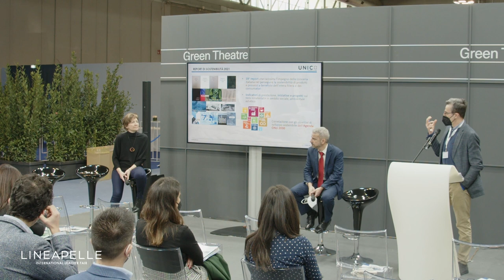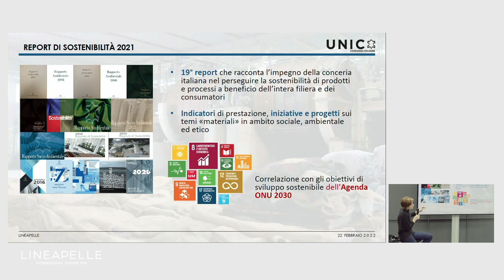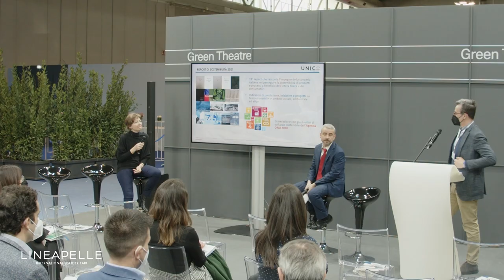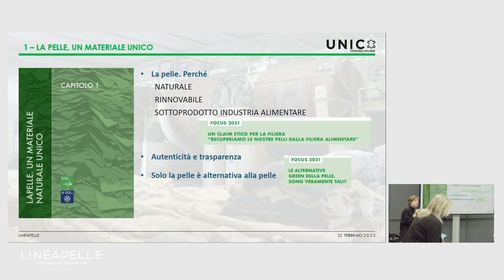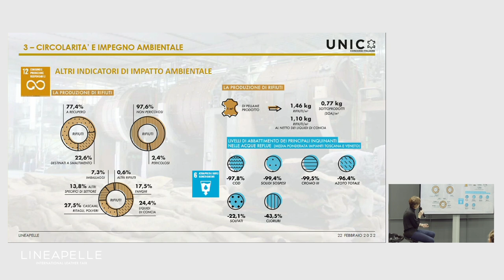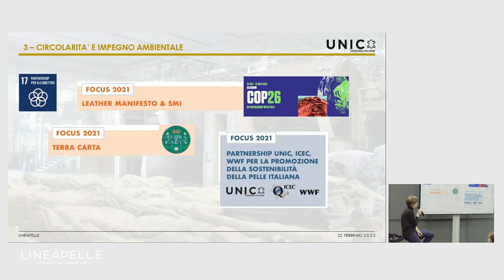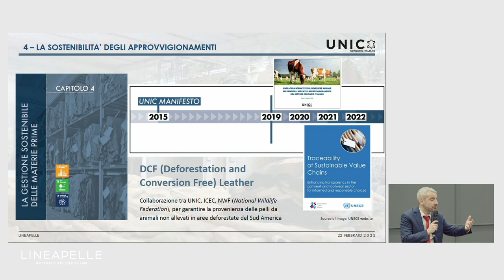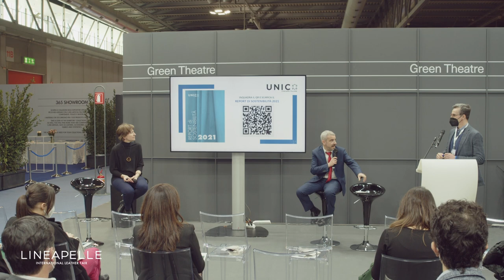La sostenibilità dell'Industria Conciaria Italiana - Presentazione Rapporto UNIC 2021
Il report UNIC fornisce da 19 anni uno spaccato dell’impegno della conceria italiana nel perseguire la sostenibilità di prodotti e processi a beneficio dell’intera filiera e del consumatore finale, creando valore e articoli di assoluta eccellenza. Ne riassume e comunica i valori, gli obiettivi, le attività, gli impatti e i risultati utilizzando la lente degli Obiettivi di Sviluppo Sostenibile (Sustainable Development Goals – SDGs) definiti dall’ONU nell’Agenda 2030, a cui peraltro la Conceria Italiana si ispira da diversi anni nell’elaborazione del report, e del Green New Deal Europeo, l’ambizioso piano di azione europeo per il raggiungimento della neutralità climatica entro il 2050.

Relatori: ​
Luca Boltri (Vice Direttore UNIC Concerie Italiane)
Fabiana Orlandi (Servizio Ambiente UNIC Concerie Italiane)

Moderatore: Luca Fumagalli (La Conceria)
Lingua italiana